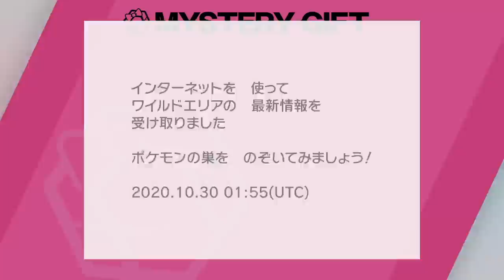【短期間限定】出現率UP中の色違いパンプジンをゲットしてみた！ハロウィンイベントレイドは神すぎた！【冠の雪原/ポケモン剣盾有料DLC】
今回は倒すのも楽すぎるポケモンで、しかもみんなあまり色違いを持ってなさそうなポケモンで、私は素晴らしい選定だと思っています。

最近のゲームフリークは神様みたいですね。

多分「渋谷に行かず、こいつを捕まえてろ！」っていうメッセージなんでしょうね。

▼ED曲提供
バーチャル○チンポッティ